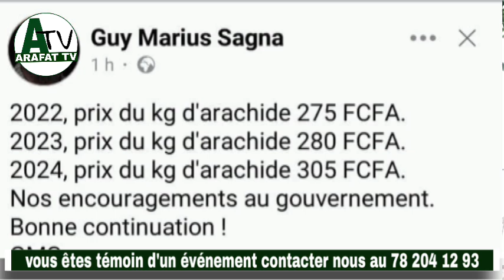Actu commenté/Analyse très technique de Mansour Drame sur Le prix de l' arachide fixe à 305 au Kg'''